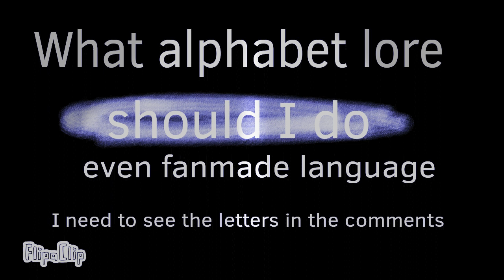what alphabet lore should I do?